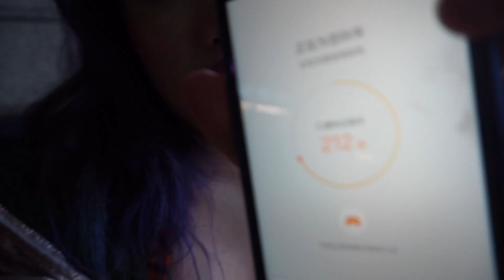Bondage Party & Steak House | Vlog 5